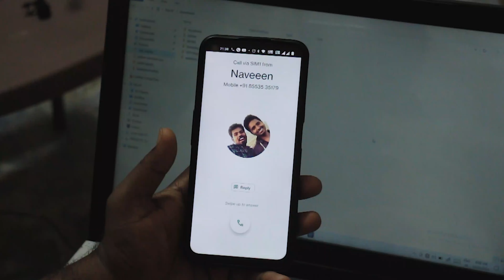Intro Of New segment | stay Tune for Full Video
Weekend Foodies introducing New Charter Naveen , and he will be cooking in upcoming Episode